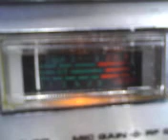MR. 167 IN THE BIG ISLAND HOLDING IT DOWN ! 7~23~12